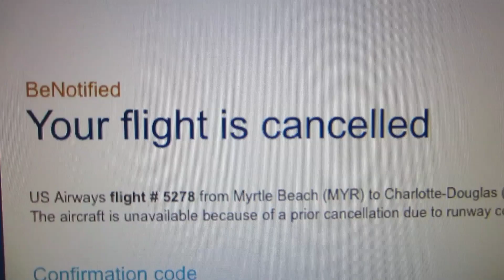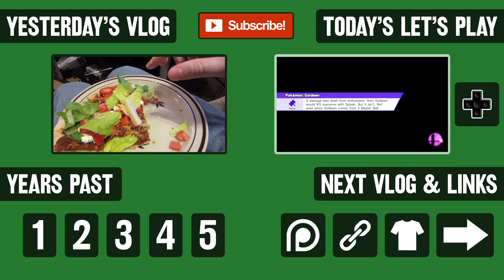Our Flights Were Canceled (Day 1926 - 3/4/15)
The past few days, between hotel and flights, have been bad.